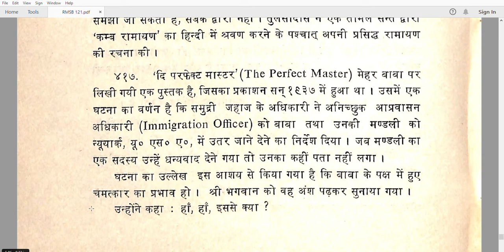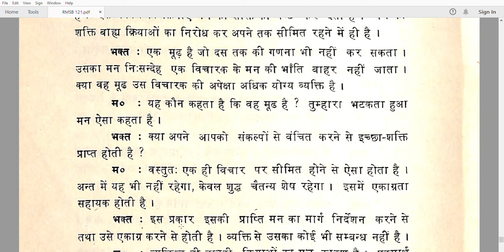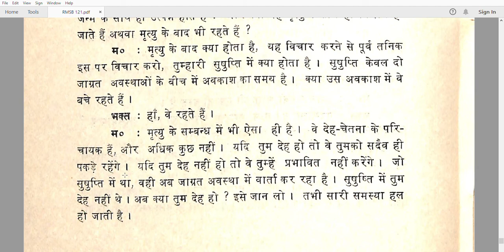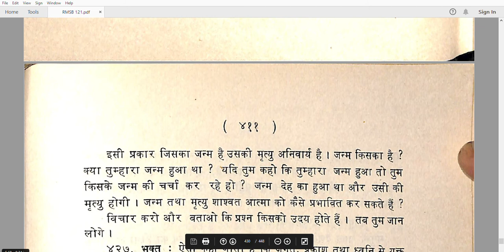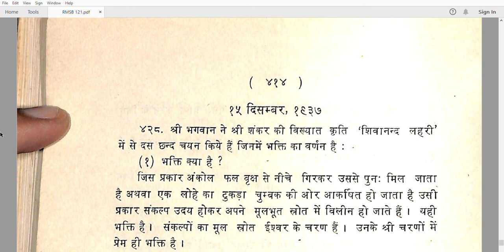महर्षि रमण से बातचीत-आत्मज्ञान और ब्रह्मज्ञान का विस्तृत वर्णन:Talks With Sri Ramana Maharshi Pt 33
रमण एक मौन उपदेशक थे| उन्हें एक मौनी कहना अधिक उपयुक्त होगा| सामान्तया  उपदेश के लिए द्वैत अर्थात उपदेशक एवं उपदेश ग्रहण करने वाले का होना आवश्यक है जबकि रमण के बारे में संबोधित करते हुए एक भक्त ने लिखा – “ शुद्ध अद्वैत सार ” | उनके सीधे एवं गंभीर उपदेश मौन में सम्प्रेषित हुए|
यद्यपि कितने वहाँ थे जो उनके उच्चारित एवं अलिखित शब्दों को सुन या अनुभव कर पाये? भक्तों एवं आगन्तुकों ने उनसे प्रश्न पूछे| अपनी असीम अनुकम्पा से उन्होंने अद्वितीय रुप मे  उत्तर दिए जैसा कि निम्नलिखित उद्धरण दर्शाते हैं ।
आनन्द:
समस्त जीव सदैव आनन्द की इच्छा रखते हैं, ऐसा आनन्द जिसमें दु:ख का कोई चिन्ह नहीं हो| जबकि हर व्यक्ति अपने आप से सर्वाधिक प्रेम करता है| इस प्रेम का कारण केवल आनन्द है,  इसलिए आनन्द अपने स्वयं के भीतर होना चहिए ।
जबकि उस आनन्द की अनुभूति, गहन निद्रा में जब मन अनुपस्थित रहता तो प्रत्येक व्यक्ति प्रतिदिन करता है | उस प्राकृतिक आनन्द की प्राप्ति के लिए व्यक्ति को अपने स्वयं के बारे में जानना चाहिए | इसके लिए आत्म – विचार – ‘मैं कौन हूँ?’ प्रमुख साधन है |
चेतना:
सत या चित एक मात्र  वास्तविकता है | चेतना + जाग्रत को हम जाग्रति कहते हैं | चेतना + नींद को हम निद्रा कहते हैं | चेतना + स्वप्न को हम स्वप्न कहते हैं | चेतना वह परदा है जिस पर सभी तस्वीरें आती एवं जाती हैं | परदा वास्तविक है जबकि तस्वीरें उस पर छाया मात्र हैं |
मन:
मन आत्मा की आश्चर्यजनक शक्ति है | शरीर के भीतर जो मैं के रुप “में” उदित होता है, वह मन है | जब सूक्ष्म मन, मस्तिष्क एवं इन्द्रियों के द्वारा बहिर्मुखी होता है तो स्थूल नाम, रुप की पहचान होती है | जब वह हृदय में रहता है तो नाम, रुप विलुप्त हो जाते है| यदि मन हृदय में रहता है तो ‘मैं’ या अहंकार जो समस्त विचारों का स्रोत है, चला जाता हैं और केवल आत्मा या वास्तविक शाश्वत ‘मैं’ प्रकाशित होगा| जहाँ अहंकार लेशमात्र नहीं होता, वहाँ आत्मा है|
‘मैं कौन हूँ?’ आत्म विचार
समस्त विचारों का स्रोत – ‘मैं’ का विचार है | मन केवल आत्म – विचार – मैं कौन हूँ द्वारा विगलित होगा| ‘मैं कौन हूँ’ का विचार अन्य सभी विचारों को नष्ट कर देगा और अन्त में स्वयं को भी नष्ट कर देता है| यदि दूसरे विचार उदित होते हैं तो उन्हे पूरा हुए दिए बिना तुरन्त खोज करनी चहिए कि किसके लिए ये विचार उदित हुए| चाहे कितनी ही संख्या में विचार उदित क्यों न हो? जैसे ही एक विचार उदित होता है, सतर्क रहते हुए पूछ्ना चाहिए कि ये विचार किसके लिए है? उत्तर होगा मेरे लिए| यदि आप ‘मैं कौन हूँ’;  का आत्म-विचार करते हैं तो  मन अपने स्रोत पर वापिस पहुँच जायेगा | विचार जो उदित हुआ था, अस्त भी हो जायेगा | इसका आप जितना अधिक अभ्यास करते हैं, मन की अपने स्रोत में निवास करने की शक्ति बढ़ती जाती है|
आत्म – समर्पण:-
आत्म – समर्पण के दो तरीके हैं | एक – मैं के स्रोत का पता लगाना तथा उस स्रोत मे विलीन हो जाना| दूसरा यह है कि अपने आपको असहाय अनुभव करें | केवल ईश्वर ही सर्वशक्तिमान है तथा अपने आपको पूरी तरह से उसके उपर छोड़ देने के अतिरिक्त मेरे लिए सुरक्षा का दूसरा साधन नहीं है| क्रमक्ष: यह विश्वास दृढ़‌ करें कि केवल  ईश्वर ही अस्तित्वमान है तथा अपने अंहकार का कोई महत्व नहीं है| दोनो ही रास्ते एक ही ल्क्ष्य पर पहुँचाते हैं| पूर्ण – समर्पण, मुक्ति, ज्ञान का ही दूसरा नाम है|
अनुग्रह और गुरु:-
मैने नहीं कहा है कि गुरु की आवश्यकता नहीं है किन्तु गुरु का व्यक्ति की आकृति के रुप में सदैव होना आवश्यक नहीं है। सर्वप्रथम व्यक्ति सोचता है कि वह एक निम्न (छोटा) है तथा कोई एक श्रेष्ठ , सर्वज्ञ , सर्वशक्तिमान ईश्वर है जो उसके तथा संसार के भाग्य का नियंत्रण करता है। वह , उस ईश्वर की पूजा या भक्ति करता है। जब वह एक निश्चित अवस्था में पहुँचता है अथवा ज्ञान प्राप्ति के पात्र हो जाता है तो वही ईश्वर जिसकी वह पूजा कर रहा था , एक गुरु के रुप में आता तथा उसका मार्गदर्शन करता है। गुरु, उसे केवल यह बताने आता है कि ईश्वर तुम्हारे स्वयं की आत्मा में है। भीतर गोता लगाओ और परमात्मा, गुरु एवं आत्मा को एक रूप में अनुभव करो।
आत्म – साक्षात्कार
जिसे हम आत्म साक्षात्कार की अवस्था कहते है, वह केवल आत्मवत् होना है, न कि किसी चीज को जानना या कोई चीज हो जाना। जिसने आत्म – बोध किया है, वह केवल वह सत्ता, जो है तथा सदैव अस्तित्वमान रही है, हो जाता है। उस अवस्था का वर्णन वह नही कर सकता है। वह केवल ‘वह’ हो सकता है। निश्चित ही किसी बेहतर संबोधन के लिए हम आसानी से आत्म – साक्षात्कार की बात करते हैं।
      केवल शान्ति अस्तित्वमान है। हमें केवल शान्त रहने की आवश्यकता है। शान्ति हमारी वास्तविक प्रकृति है। हम इसे नष्ट करते हैं। इसे नष्ट करने की आदत को बंद करने की आवश्यकता है।
हृदय:
हृदय गुहा के मध्य में केवल ब्रह्म आत्मा के रूप में अहम् – अहम् की स्फुरणा के साथ चमकता है| श्वाँस – नियमन या एकाग्रचित्त आत्म – विचार  द्वारा अपने भीतर गोता लगाकर हृदय में पहुँचो | इस प्रकार से आप आत्मा में स्थिर हो जायेंगे|
अहंकार को मारने का दूसरा तरीका है – ईश्वर को समर्पित करना| अपनी असमर्थता अनुभव करते हुए सदा स्मरण रखना कि मैं नही केवल परमात्मा का अस्तित्व है| मैं और मेरे के विचार को छोड़‌ते हुए अपने आपको पूरी तरह से ईश्वर पर छोड़ देना कि उसकी जैसी इच्छा हो करे | भाग्य को जीतने के लिए अहंकार का पूर्णरूप से नष्ट होना आवश्यक है, आप इसकी प्राप्ति चाहें आत्म – विचार से करें या भक्ति मार्ग से|
ज्ञानी:
ज्ञानी ने जीवित रहते हुए मुक्ति प्राप्त की| उनके लिए यह महत्वपूर्ण नहीं है कि वह कहाँ और कब शरीर छोडते हैं | कुछ ज्ञानी पीडा में दिखायी पड़ सकते हैं, अन्य समाधि में हो सकते हैं | कुछ मृत्यु के पूर्व ही टृश्य से विलुप्त हो सकते हैं किन्तु उनसे उनके ज्ञान पर कोई प्रभाव नहीं पड़ता है |